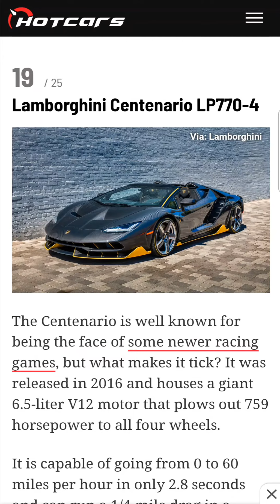25 Of Fastest cars over the 1/4 Mile